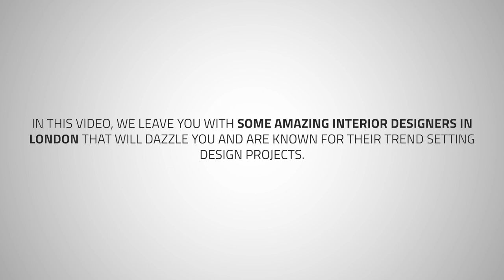10 Design Specialists in London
If you are looking for one solid design specialist, then let us present 10 fresh and creative design specialists that operate in London and that are known for creating some stunning projects.